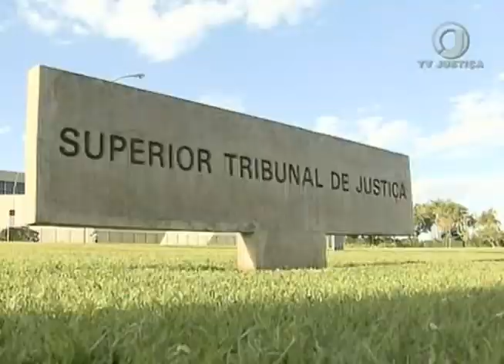Jornal da Justiça 2ª edição - Vereador Osasco (10/01/17)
A presidente do STJ, ministra Laurita Vaz, nega liminar que pedia a redução de fiança do vereador de Osasco preso em dezembro do ano passado. Mais informações com a repórter Kátia Gomes.